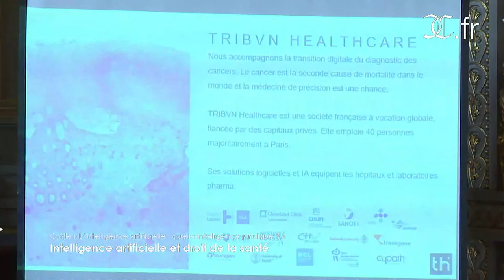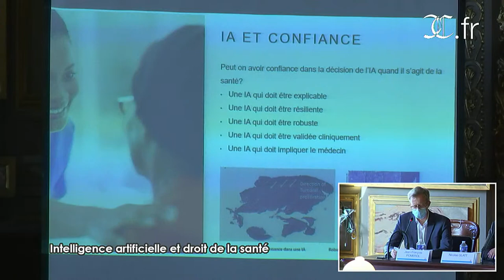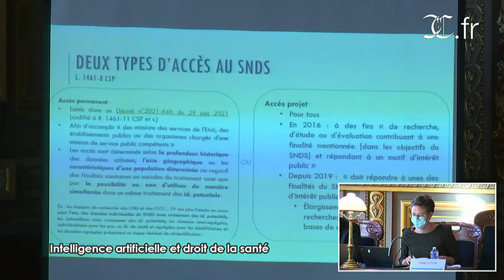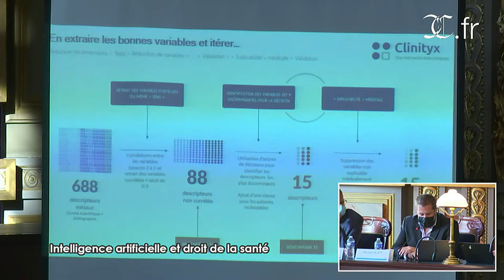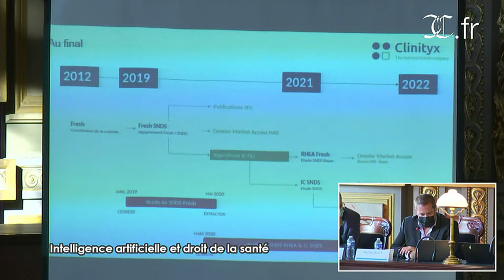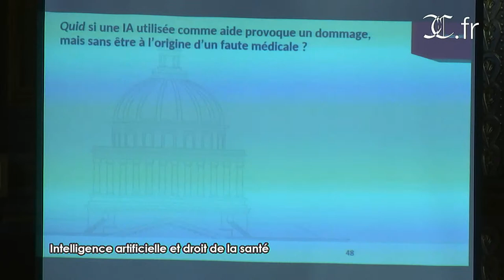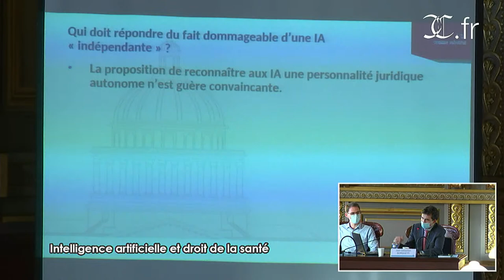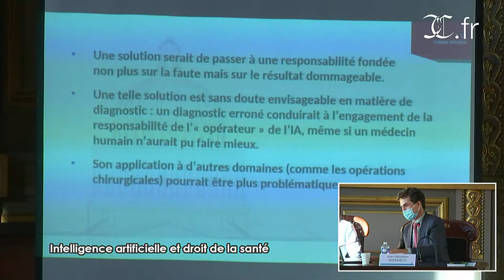Intelligence artificielle et droit de la santé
courdecassation.fr - La Cour de cassation est la plus haute juridiction de l'ordre judiciaire français. Elle a pour mission de contrôler l’exacte application du droit par les tribunaux et les cours d’appel, garantissant ainsi une interprétation uniforme de la loi.